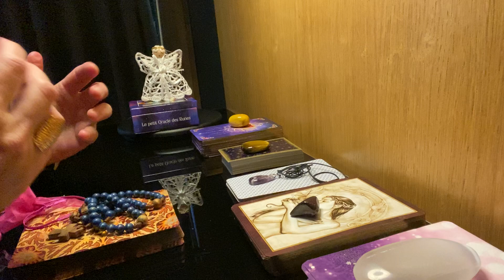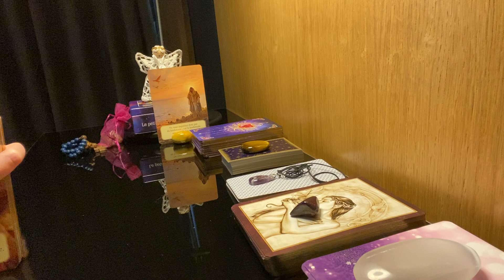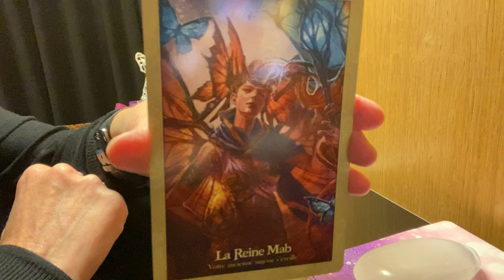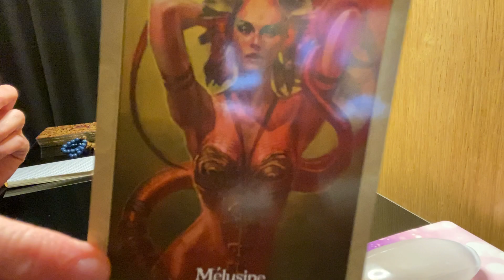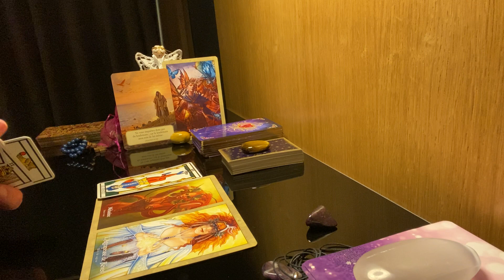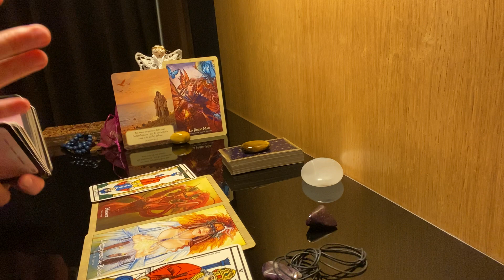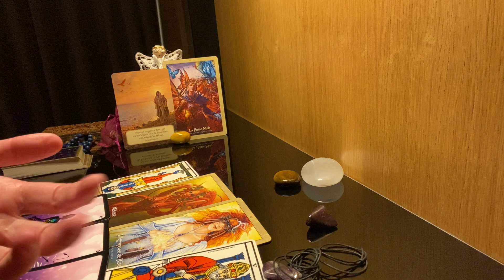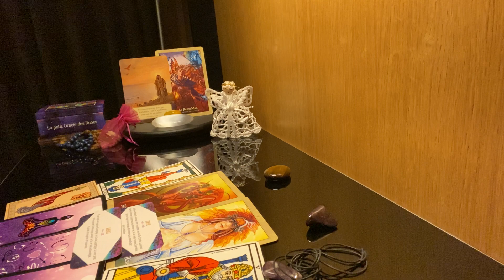CHOC ÉMOTIONNEL⚡, BLESSURE d’ABANDON😰, IL/ELLE écoute son COEUR❤, RENAISSANCE du LIEN🔥🦋, RÉUNION💞 FJ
Guidance intemporelle du 17/09/2021, ne retenez que ce qui raisonne en vous.

Si vous souhaitez faire un don à ma chaîne 💓, voici le lien

Aimjy ✨